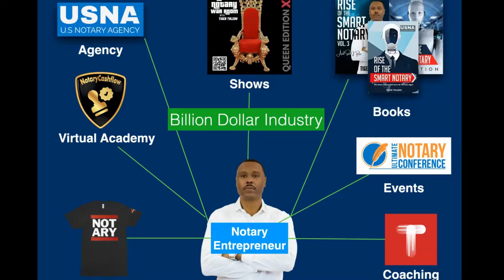The Notary Business - A Billion Dollar Industry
Million Dollar Notary Call Script Course:
The Ultimate Call Script Course For Turning Skinny Deals into Profitable Ones.

Lock-In This Discounted Price For Life - Normally $297.00 - Today One Time Payment Of $10.00!

Never miss another kick-azz video from Tiger Toledo again.

Join Notary Seal Team Confidential to Get the Latest and Greatest Content Directly to Your Inbox.

Training, Bonuses, and Resources

🚨 Rise of the Smart Notary - Book

Best Challenge I've Ever Taken
TigerMMOC.com

CashFlow POWER OF ATTORNEY MASTERCLASS for Notaries with Tiger Toledo

What You'll Learn:

✅ How to handle clients - $297 Value
✅ How to increase your transaction size - $297 Value
✅ Passive income ways to make money from POA - $497 Value
✅ How to get repeat business - $297 Value
✅ Where to find clients - $497 Value
✅ How to target your ideal clients - $97 Value
✅ Live Q&A after every session - $1497 Value
✅ Actionable worksheets will be provided - $297 Value

Total Retail Value $3776 - Register for Only $67 [Early Bird Special]

Attracting High-paying client are harder to get than ever before...after all, you're not just competing with cheap, inexperienced notaries.

You've got signing services that don't pay crap, low-paying savvy title companies, and even nationwide notary agency competitors who can easily undercut your pricing.

But, it's not just the insane amount of competition you face.
It's also your marketing.

Because your time is limited, you need a solution that's quick and easy to use.
The Power of Attorney Masterclass for Notaries (3 Day Live Event)

Here are your Class Dates:
Oct. 18, 2022 at 6pm CST | 7pm EST | 5pm PST
Oct. 19, 2022 at 6pm CST | 7pm EST | 5pm PST